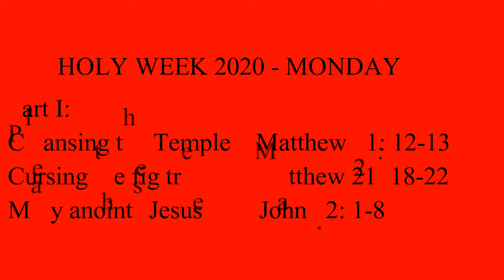Holy Week 2020 Monday